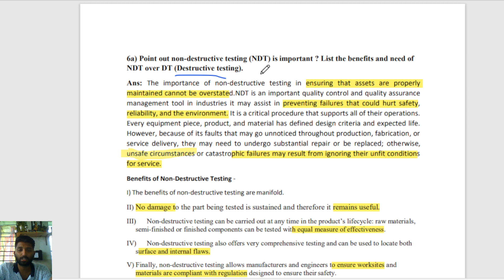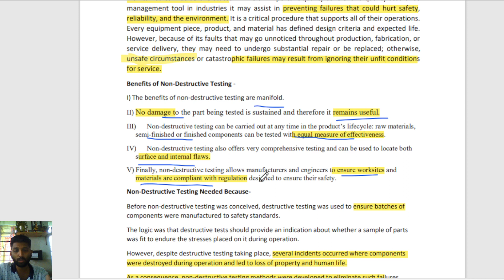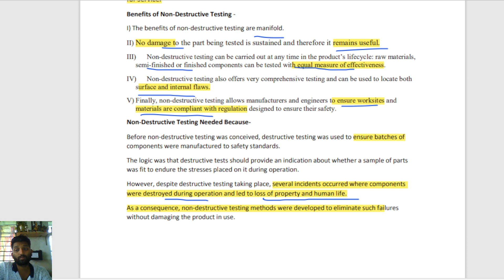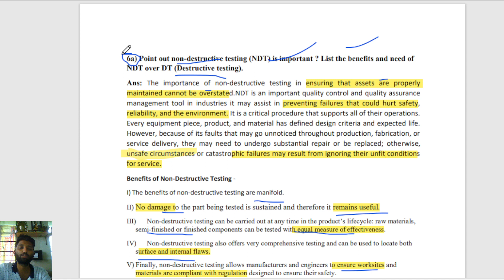Non Destructive Testing (NDT) and its benefits